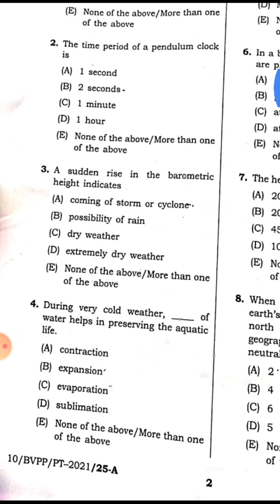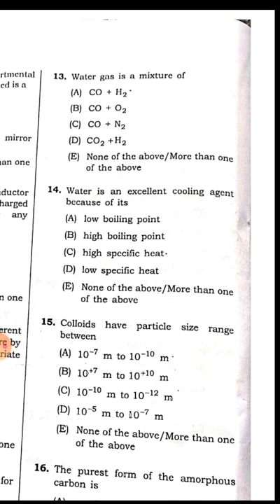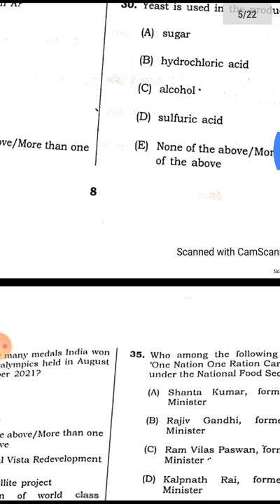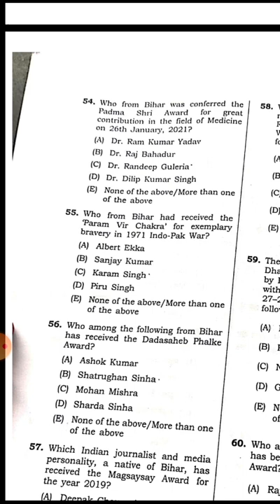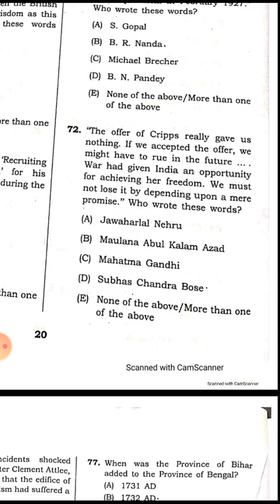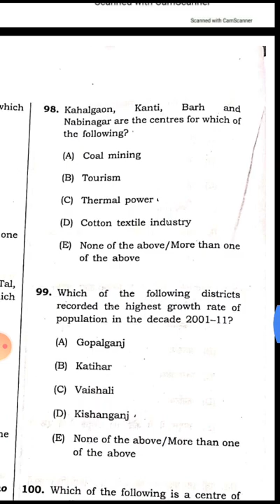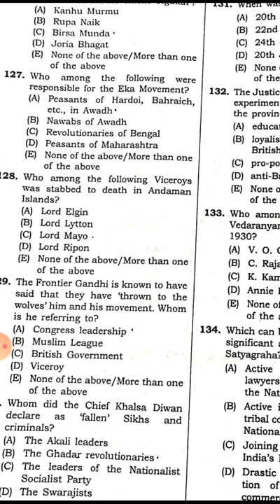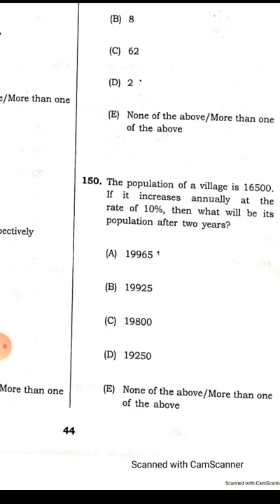bpsc cdpo pt exam 15 may 2022 SET A Solution by comp teria sabhi Padhe sabhi BADHE study hard get👨‍🎓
bpsc cdpo solved question paper set A bpsc cdpo pt exam 15 may 2022 SET A Solution by comp teria sabhi Padhe sabhi BADHE study hard get success sure question from paper just as in 67th bpsc its base for bpsc pt re-Exam Jai Maa Gange Har Har Mahadev ✒✏🖋📝✍📙👩‍🎓👨‍🎓👍🇮🇳